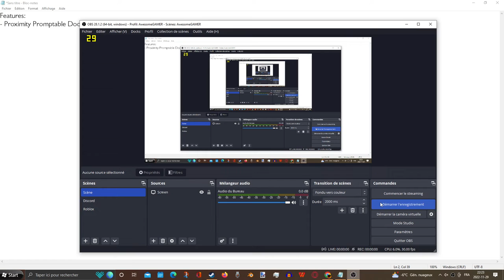ONE Feature...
Just ONE Feature...